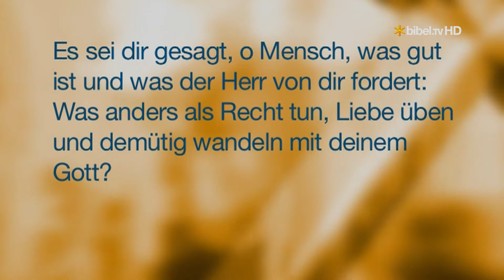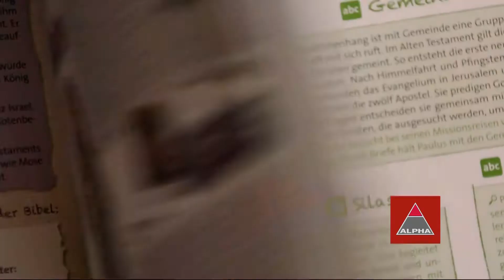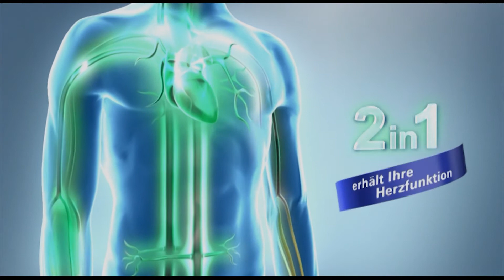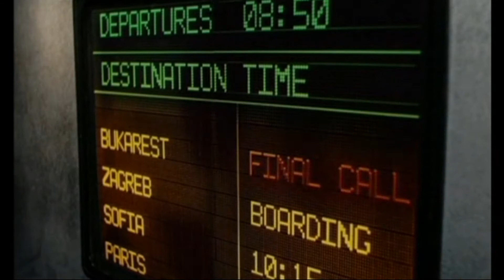Bibel TV, Werbeblock, 06.11.2014